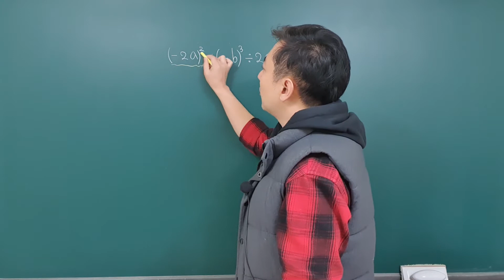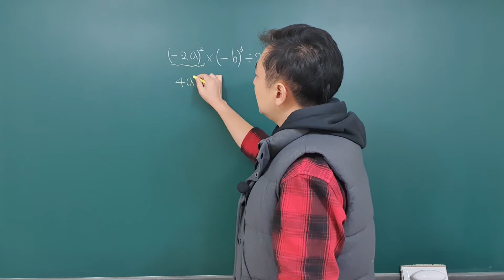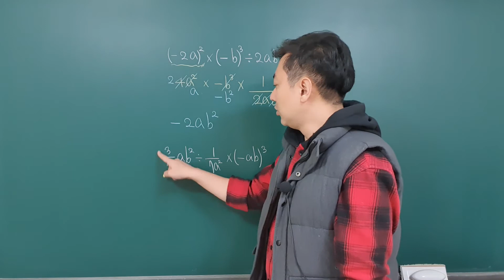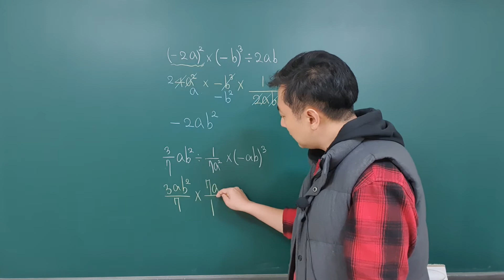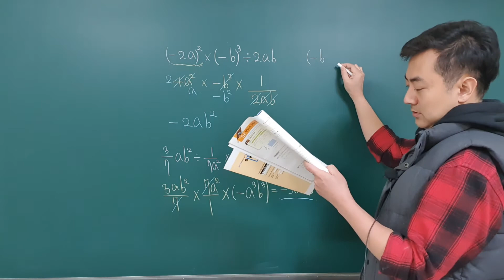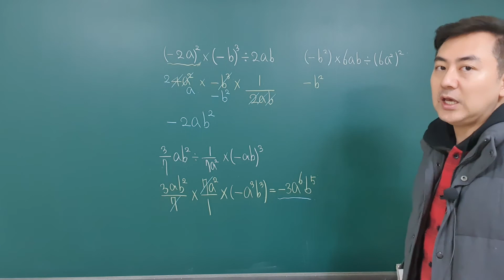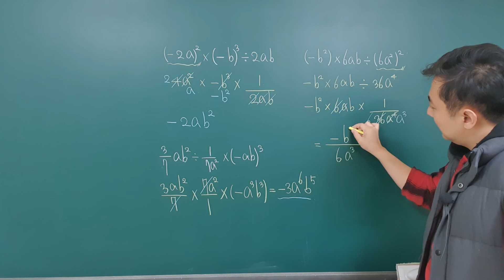2_1_2_3_단항식의 곱셈과 나눗셈의 혼합 계산(이유있는수학)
혼합계산